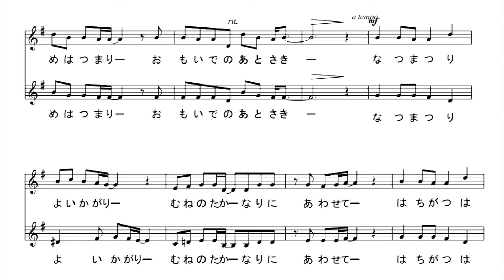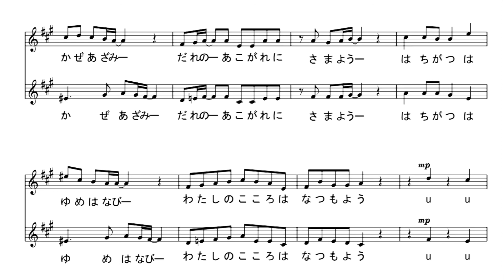少年時代ソプラノ 市民合唱祭2018年2月12日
1
夏が過ぎ　風あざみ　だれの憧れにさまよう
青空に　残された　私の心は夏もよう
夢が覚め　夜の中　長い冬が
（ウ　ウ　ウ　ウ　長い　冬が）
窓を閉じて　呼びかけたままで
夢はつまり　想い出の後先(ｱﾄｻｷ)

2
夏祭り　宵かがり　胸の高鳴りに合わせて
八月は　夢花火　私の心は夏もよう
目が覚めて　夢のあと　長い影が
（ウ　ウ　　ウ　ウ　　長い影が）
夜に伸びて　星屑の空へ
夢はつまり　想い出の後先

3
ウ　ウ　ウ　ウ　ウウウ ウ ウ ウ ウ ウー